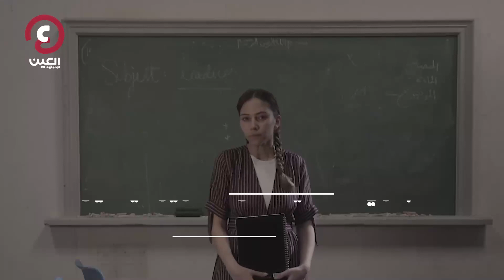فاطمة البنوي تكشف تفاصيل أعمالها الجديدة